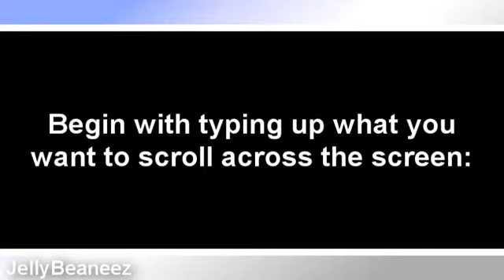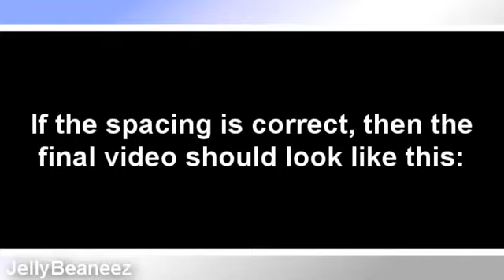Sony Vegas Tutorial :||: TV Simulator ["Niley Day 2010"]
So this was requested by sunshinegirl510 :)
It's kind of plain, and I'm not very good at explaining things so sorry about that :(

haha, in the video you can see the TV Simulator pre-set of the effect I used on my Niley vid...

Song:
"Poker Face [2nd Demo]" by Lady Gaga

Peace, Love, and Videos! (woo! lol)
-Nicolette